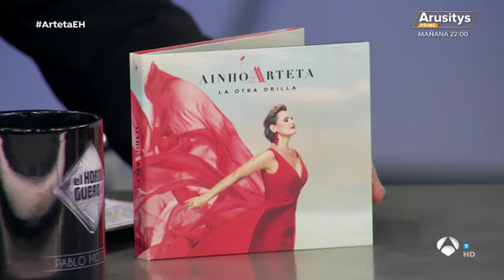Ainhoa Arteta explica a Pablo Motos su teoría de la reencarnación - El Hormiguero 3.0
La cantante de ópera Ainhoa Arteta acaba de sacar un nuevo disco llamado "La otra orilla", el cual representa la unión entre Hispanoamérica y España: "Lo que nosotros les hemos dado, ellos nos lo han devuelto con más fuerza", ha defendido la artista. También ha contado al presentador Pablo Motos cómo empezó a cantar boleros gracias a su madre, una figura que sigue muy presente en su vida reencarnada en mariposas blancas.